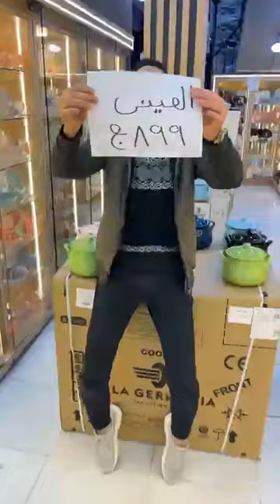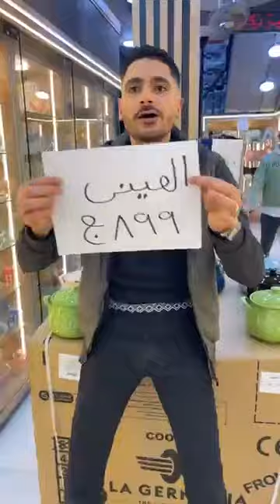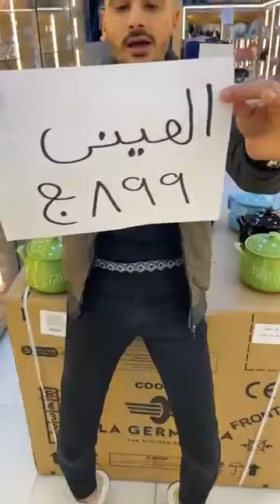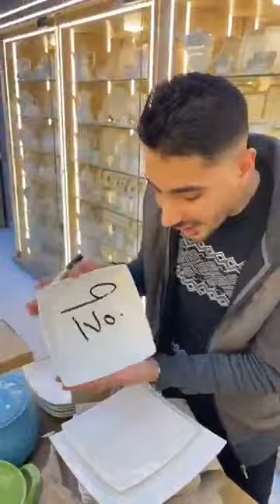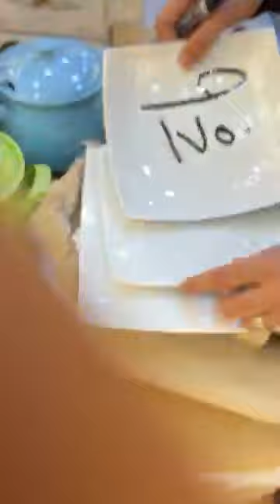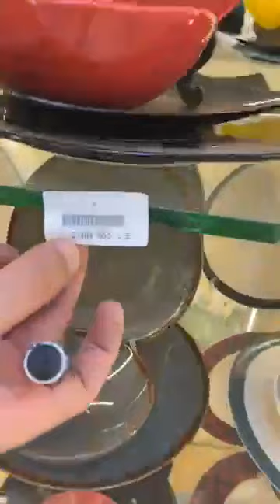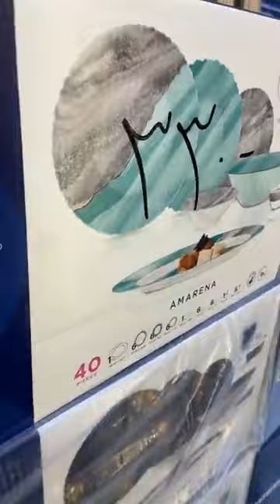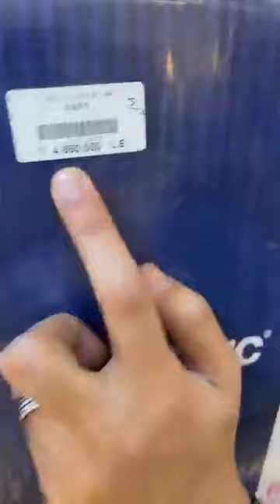بـ 899 جنية الصيني عند كوكو اند اس